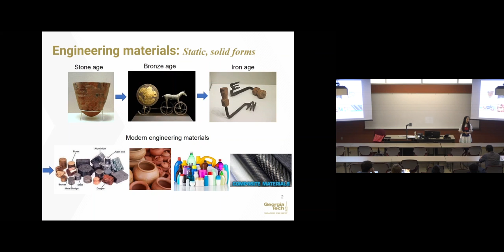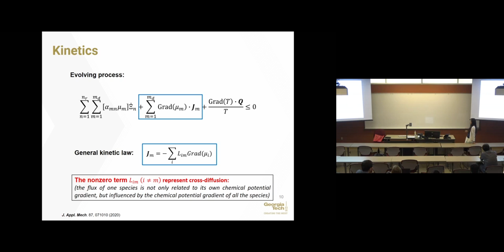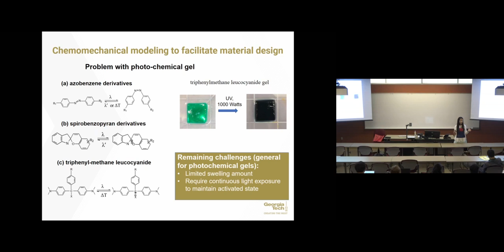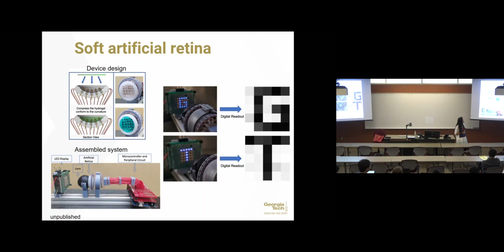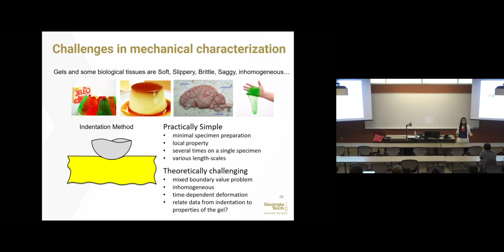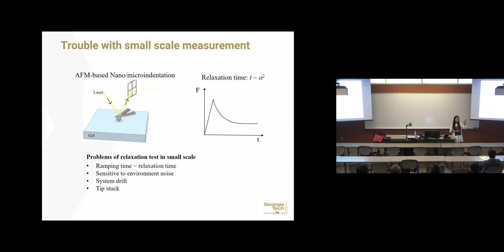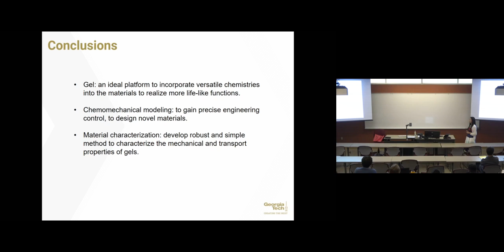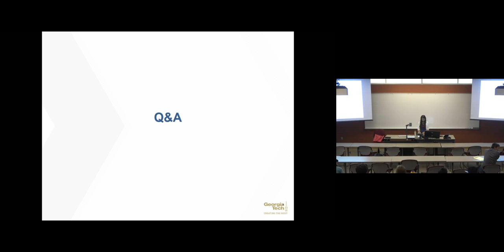MAE Seminar - Dr. Yuhang Hu (8/26/2022)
Dr. Yuhang Hu: “Chemomechanics of Soft Hydrated Materials” NC State University Mechanical and Aerospace Engineering Seminar on August 26, 2022.